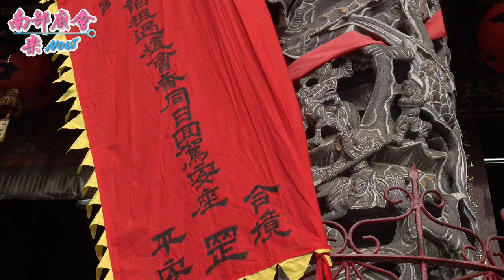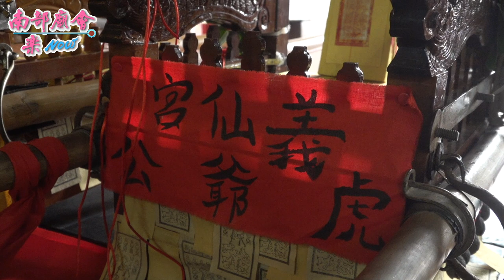1/24(日) 高雄 梓官赤崁義仙宮 神農大帝庚子年前往 大社青雲宮 謁祖過爐回駕遶境安座大吉合境平安